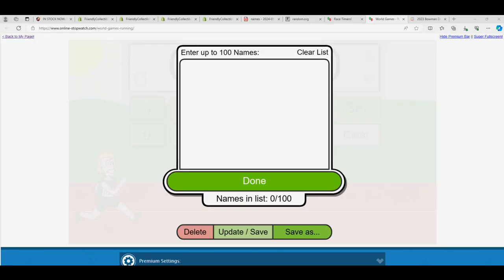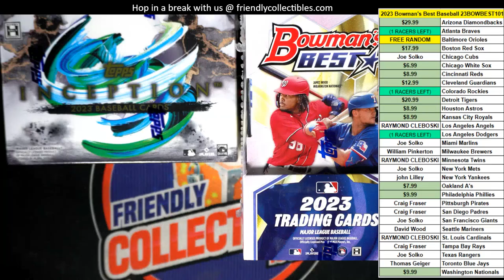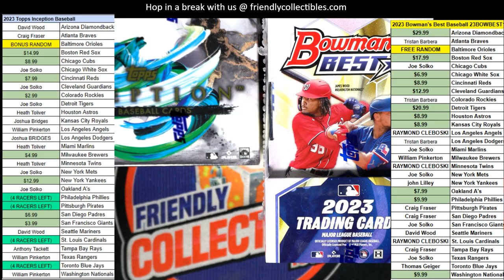2023 Bowmans Best Baseball FILLER B RACE ID 23BOWBEST101